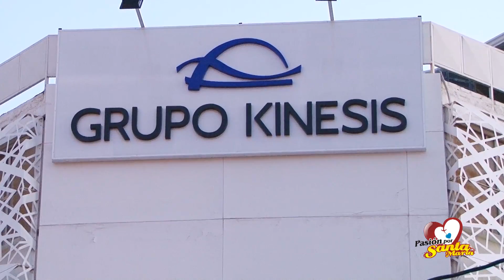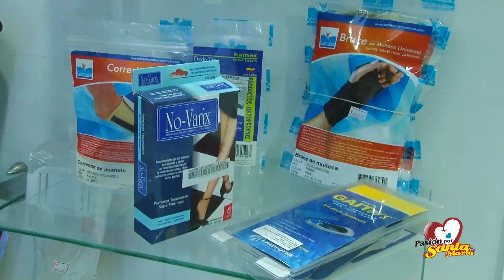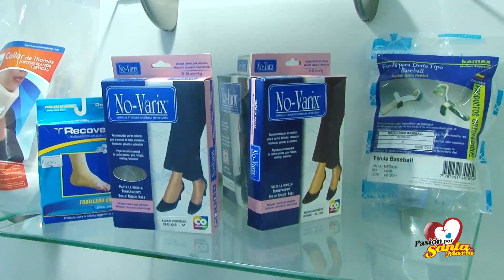Médico Fisiatra Francisco Mazenett Garrido, Centro de Rehabilitación y Tratamiento del Dolor Kinesis